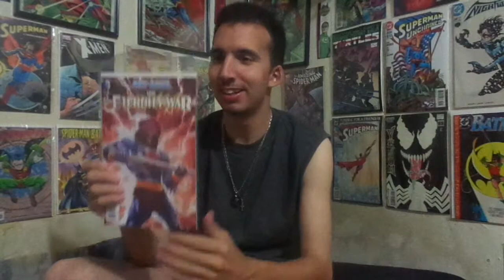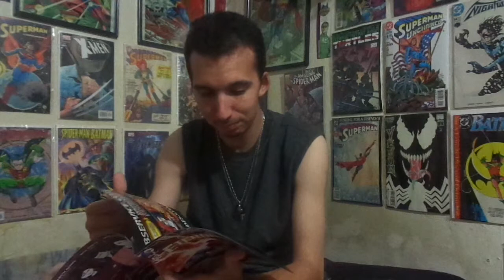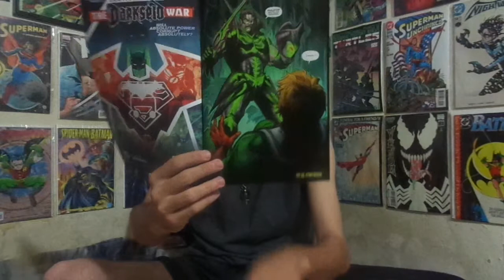He-Man The Eternity War #10 Review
Mike reviews He-Man The Eternity War #10